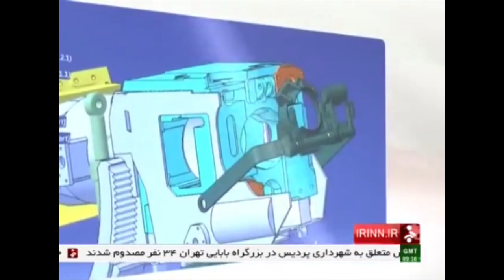Iran Military Power 2021 - Iran Main Battle Tank - Karrar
Karrar (Striker) main battle tank:

The Karrar (Striker in English) is a Main Battle Tank (MBT) fully developed and designed by the Iranian defense industry. This tank was unveiled for the first time to the public in August 2016. A video footage from Iranian Television "Telewebion" was published on YouTube showing the Karrar main battle during trials in the desert. In March 2017, the Iranian Defense Minister Brigadier General Hossein Dehghan has inaugurate the production line of the new home-made Karrar main battle tank at the Bani-Hashem Armor Industrial Complex in Dorud County, Lorestan. According to military experts, the Karrar MBT is based on the chassis of the Soviet-made T-72 but fitted with a new turret. The design of the tank seems to be very similar to the Russian-made T-90MS main battle tank. According to retired Major General Vladimir Bogatyrev, the Karrar is a copy of the Russian-made T-90MS, the most advanced modification of the T-90 family but it uses some features of American M1 Abrams and British Challenger 2. Russian military expert suggested that in terms of certain military capabilities the Karrar is unlikely to match the Russian T-90.

Thunderous